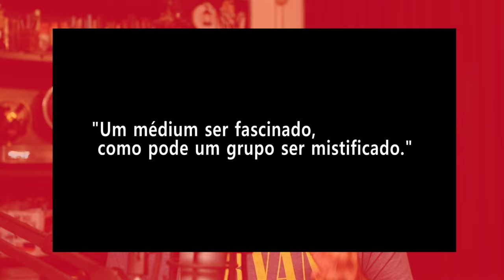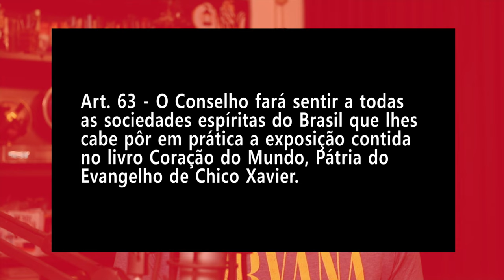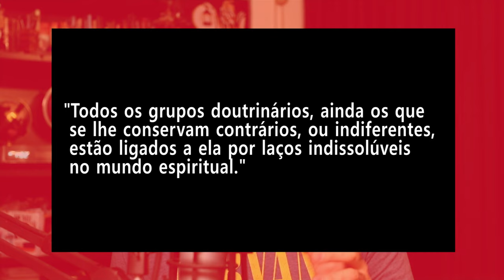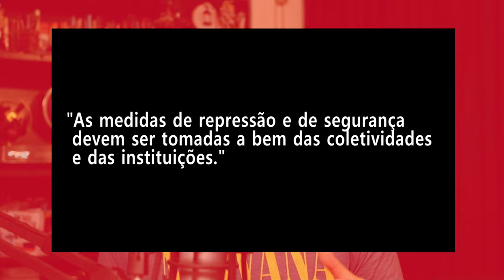A mistificação fascista na obra de Chico Xavier | Brasil, pátria do Evangelho no estatuto da FEB.